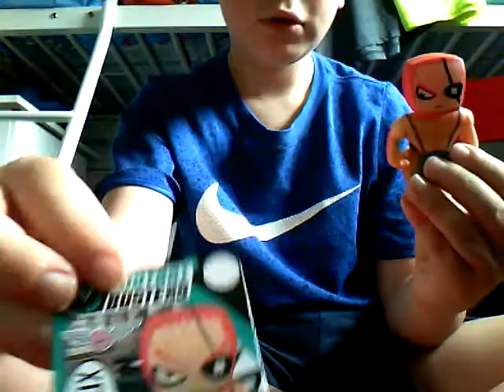Unboxing mutant busters part 2